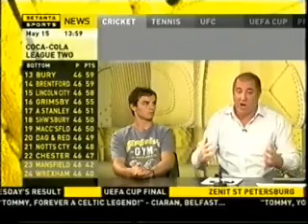Steve Bunce: The Great Britain Boxing Team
Interview with Nigel Davies